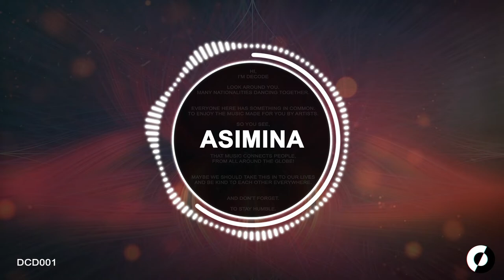DECODE - ASIMINA [ORIGINAL MIX]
Show your support and share this track with friends and family!

2022 release from Decode - Asimina is OUT NOW!! Grab your copy below!

- Decode